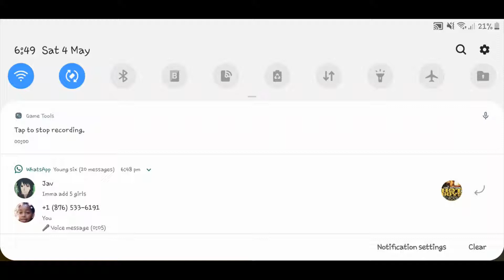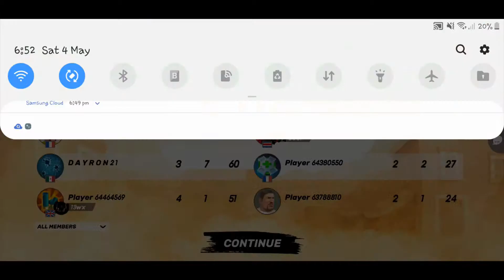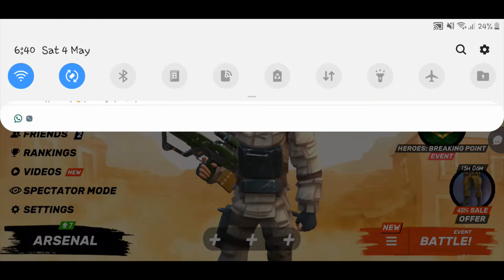GUNS OF BOOM lol